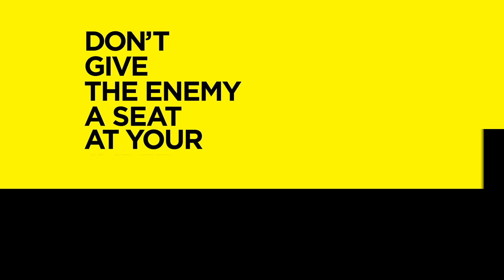Don't Give the Enemy a Seat at Your Table - Video Bible Study with Louie Giglio - Promo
Don't Give the Enemy a Seat at Your Table: It's Time to Win the Battle of Your Mind, a six-session video study with Louie Giglio

Win the Battle of Your Mind.

We've all been in circumstances that cause our minds to spin with thoughts that are unproductive, destructive, and harmful. It's easy to feel overwhelmed and wonder why we keep falling into the same thought patterns. but these thoughts are not from God, rather, they're from an enemy lurking who wants to seize every opportunity to lie his way into our minds and claim control over our lives. Rooted in the timeless truth of Psalm 23, the Don't Give the Enemy a Seat at Your Table Bible study will help you discover God's plans for you to experience rest from your striving, joy beyond your circumstances, and intimacy with him.

Sessions include:
1. The Table before Us
2. The Tactics of the Enemy
3. The Battle for Our Mind
4. The Path to Victory
5. God's Invitation Always Stands
6. In the Presence of Our Enemies

LOUIE GIGLIO is pastor of Passion City Church and the original visionary of the Passion movement, which exists to call a generation to leverage their lives for the fame of Jesus. The national-bestselling author of over a dozen books, Louie lives with his wife, Shelley, in Atlanta, Georgia.